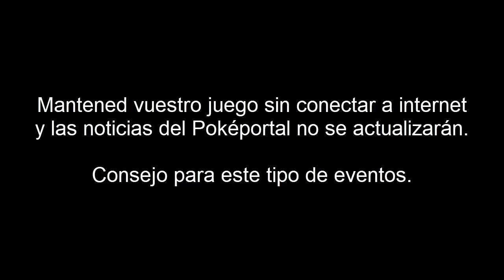Annihilape vs. Infernape Imbatible Roca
Un simio contra otro. Annihilape puede impedir que Infernape use Maquinación utilizando Mofa en el quinto turno, justo antes de que Infernape se ponga el escudo. Luego puede boostearse con Corpulencia y atacar con Puño Drenaje.